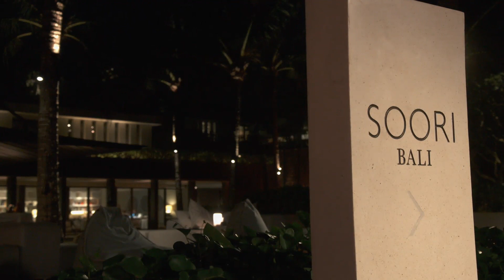Khloé Kardashian & Kim Kardashian Get Burped On In Bali | Season 16 | Keeping Up With The Kardashian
Whilst in Bali, Khloé Kardashian and Kim Kardashian meet a fortune teller but instead get burped on.